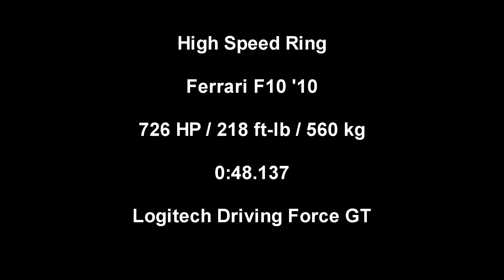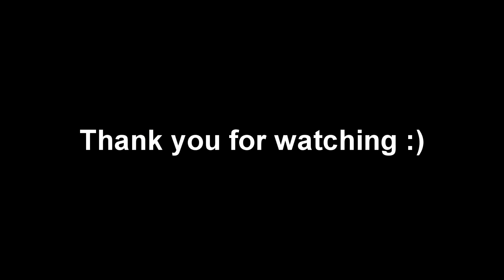Gran Turismo 5 High Speed Ring Ferrari F10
Doing two laps on the High Speed Ring using a Ferrari F10 Forumla One car. As always all driving aids are turned off except for ABS which is set to 1. Using a Logitech Driving Force GT steering wheel.